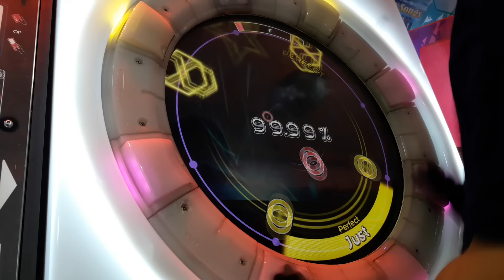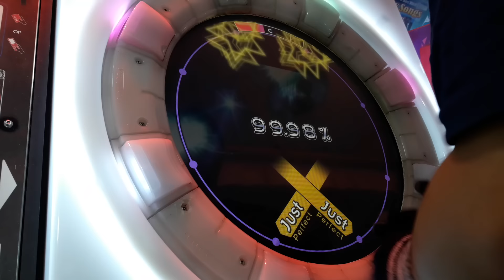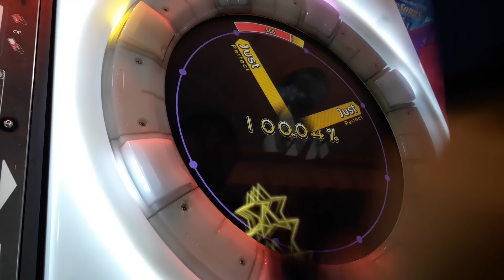【Maimai】AMAZING MIGHTYYYY!!!! Master SSS